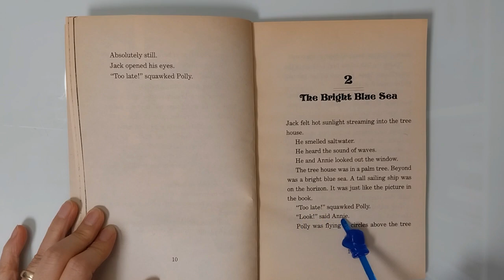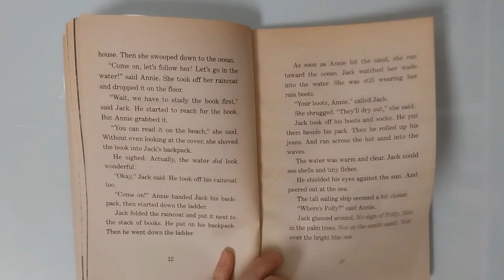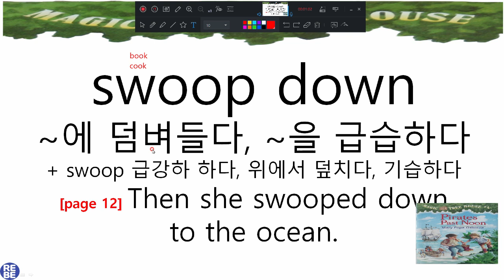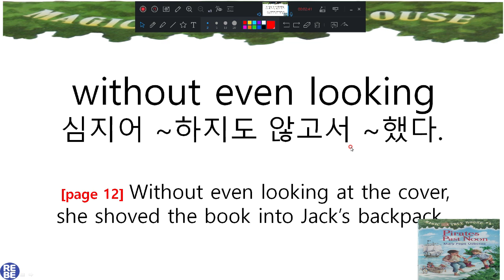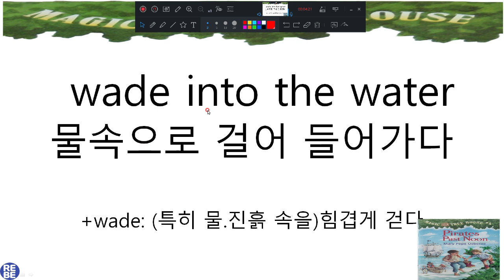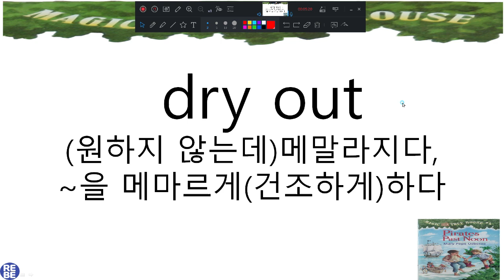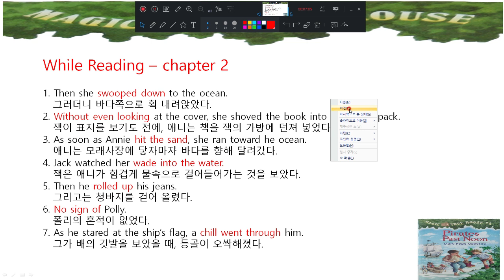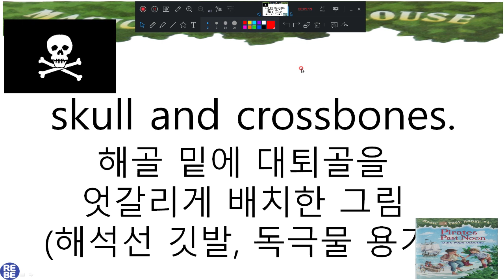Magic Tree House ㅣ매직트리하우스 4권 챕터 2 낭독, 숙어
매일영어책읽기_[매영책]_매직트리하우스 4권 챕터 2 낭독, 숙어